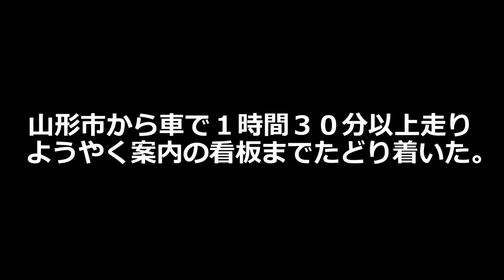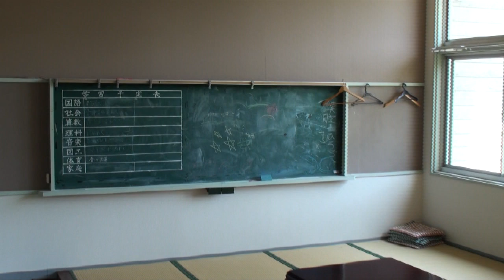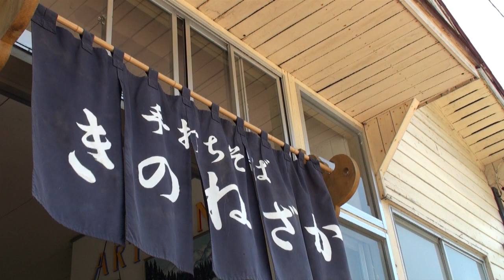みやまの里 木の根坂（鮭川村）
山形県の北部に位置する鮭川村。村の中心部から車で約30分、グネグネと曲がりくねった山道を進むと木の根坂地区があります。平成19年3月に廃校になった鮭川村立曲川小­学校木の根坂分校を地域住民が残し、活用しようとそばを提供しています。県都山形市から車で約2時間も要する山あいにある山里に、県内だけでなく県外からも多くの方が訪れ­ます。
メールマガジン「いま、山形から・・・」の特集記事でも紹介しています。